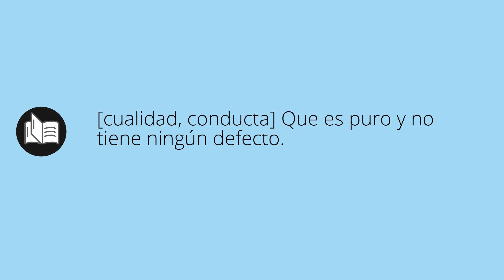Que significa ACENDRADO • acendrado SIGNIFICADO • acendrado DEFINICIÓN • Que es ACENDRADO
Que significa acendrado en español. Cual es el significado y definicion de acendrado. que es acendrado. acendrado definiicon en español. Todos los significados y definiciones del diccionario español.

Diccionario de la RAE (Kindle):
Diccionario de la RAE (Tapa dura):
Diccionario de primaria VOX:
Diccionario Esencial de la Lengua Española:
Diccionario Cambridge Español - Inglés: